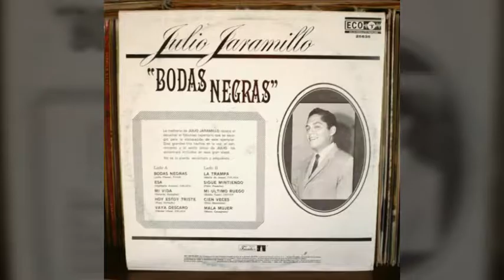Julio Jaramillo - Bodas Negras《Full Audio》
Exito De Amor Y Temor.

Oye la historia que contome un día
un viejo enterrador de la comarca
era un amante que por suerte impía
su dulce bien le arrebato la parca.

Todas las noches iba al cementerio
a visitar la tumba de su hermosa
la gente murmuraba con misterio
es un muerto escapado de la fosa.

En una horrenda noche hizo pedazos
el mármol de la tumba abandonada
cavo la tierra y se llevo en sus brazos
el rígido esqueleto de la amada.

Y allá en la oscuridad más que sombría
de un cirio fúnebre a la llama incierta
sentó a su lado la osamenta fría
y celebro sus bodas con la muerta.

Ato con cintas los desnudos huesos
el yerto cráneo corono de flores
la horrible boca se lleno de besos
y le contó sonriendo sus amores.

Llevo a la novia al tálamo mullido
y se acostó junto a ella enamorado
y para siempre se quedo dormido
al rígido esqueleto abrazado.

⭐⭐⭐Joséph Anthony⭐⭐⭐